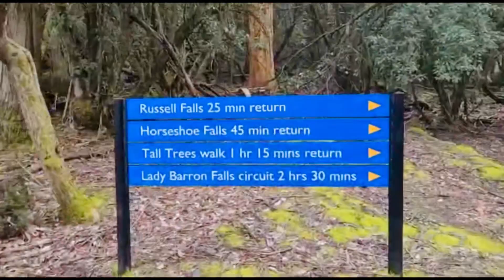Our short trip to Mt Field National Park | Russell Falls | Pure Nature | Tasmania | Australia 🇦🇺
In this video we have filmed the whole day of our short trip to the Mount Field National Park, where we visited the park includes Russell Falls and Horseshoe Falls as well.

On the way until you reach to those two wonderful falls, you’ll be walking in between very Tall Trees for around 1hr 15mins.

Please watch the video and don’t forget to give it a thumbs up 👍 if you enjoy it.

Thanks,
Emma